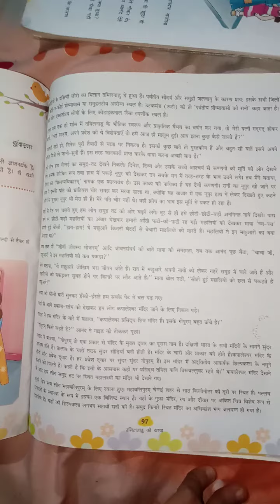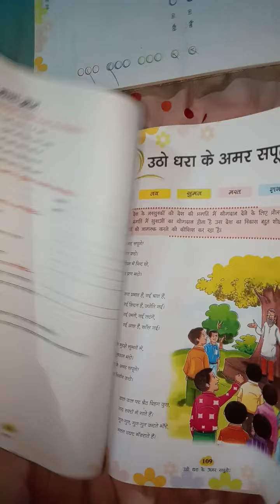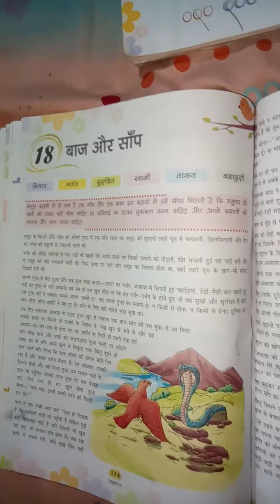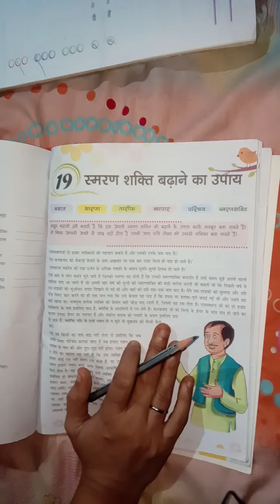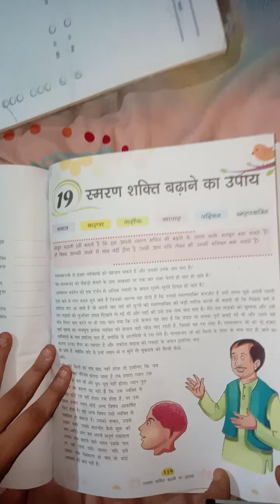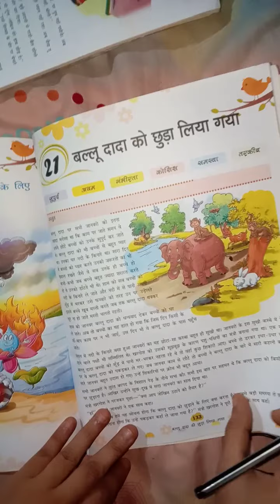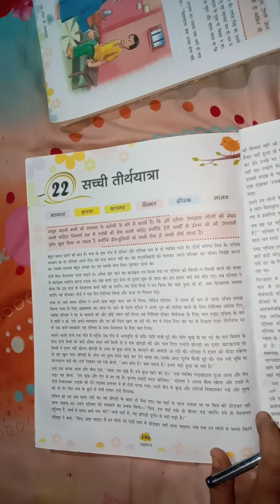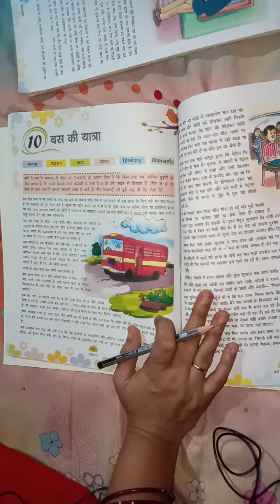Final term class VIII hindi literature